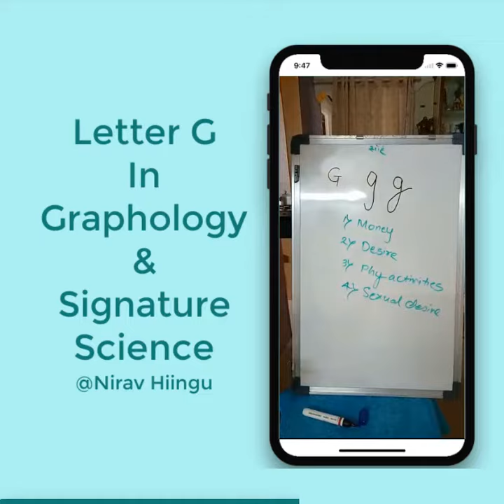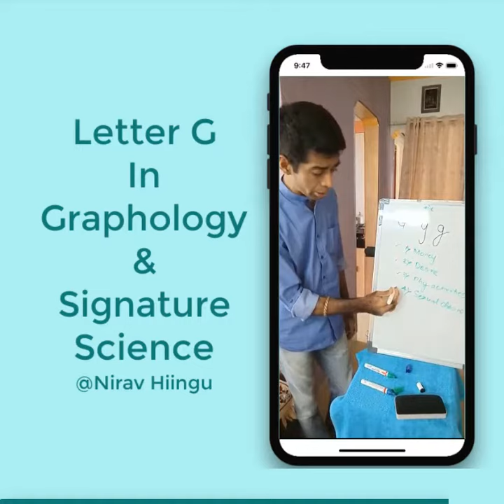Letter G in Graphology and Signature Science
This Video contains the detail about Letter G  in Signature and Handwriting Analysis.

Letter G stands for Growth , Sex , Sexual Desire , Finance , Wealth Management.

Graphology consists of 2 part viz Signature and Handwriting Analysis.

You can also check out my blog on Graphology and Numerology.

I also give a session in online and offline on Handwriting Analysis and Signature Course - FREE and PAID.

Join my Facebook Discussion group wherein I goes live frequently on a different topic like Numerology, Signature and Handwriting, Reiki, Healing touch, Face Reading, Vastu Shastra etc.

Below is the link for Facebook Group - Learn Occult Science.

Please leave your comment on my Videos and Blog, I welcome Positive and Negative View on a Constructive point of View.

Let me know which topic you need me to talk on youtube.